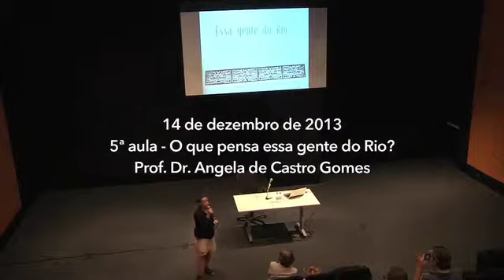Curso de História do Rio - Aula 5 - MAR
O curso relaciona-se com as discussões apresentadas nas exposições Rio de Imagens e ImagináRio e oferece a seu público um panorama diversificado do pensamento contemporâneo sobre a história do Rio de Janeiro.

5ª aula - O que pensa essa gente do Rio? Prof. Dr. Angela de Castro Gomes